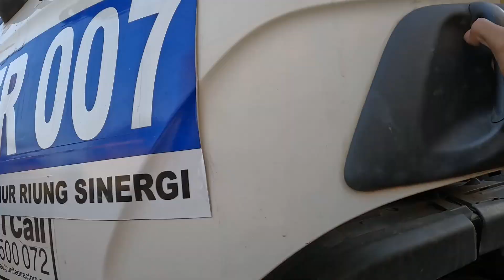Driving Scania P360 [mobilisation] Rantau- Patas | part 1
Mobilisasi unit Scania P360 DT6x4 dari Rantau tapin ke Patas Kalimantan Tengah. masih bersama para driver yg sudah kalian kenal bro..dan unit nya bukan hanya Scania..namun juga ada Hanvan..Faw serta Volvo.. total 10 unit yang kita move kali ini...ok bro..bagaiman perjalanan kita kali ini ..mari langsung saja disimak video nya Let's Go!!!...

Scania P360